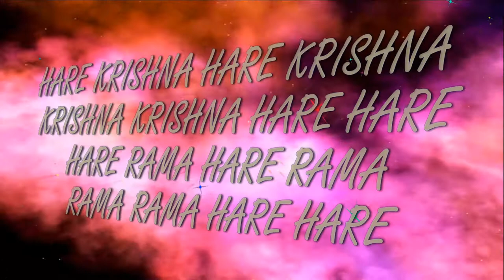3.06.2018 Temple New Purushottama kshetra ISKCON Dnipro Ukraine